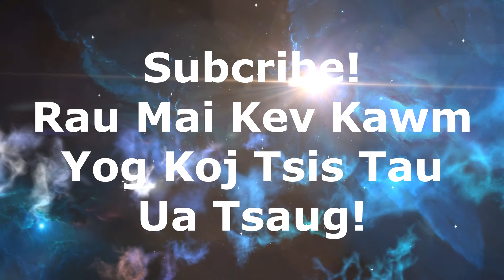5 LubTswv Yim Zoo Kuv Npaj Ua Rau 2020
Nov yog 5 lub tswv yim kuv npaj siab ua rau 2020

koj neb puas tau npaj tau dab tsis thiab?